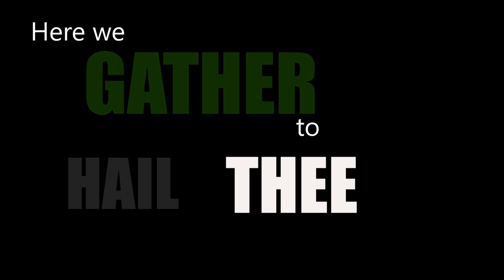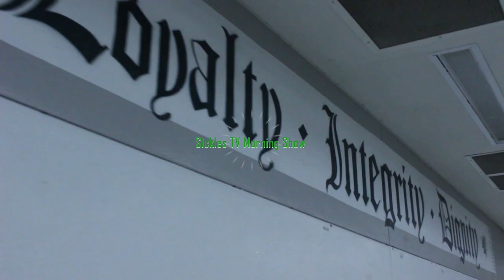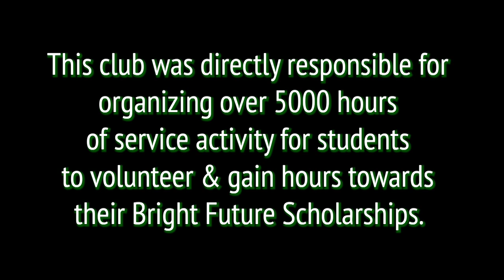SicklesTV Friday Broadcast 8-23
Welcome to the new and hopefully improved SicklesTV Weekly Broadcast.